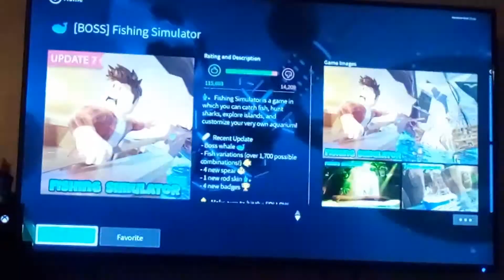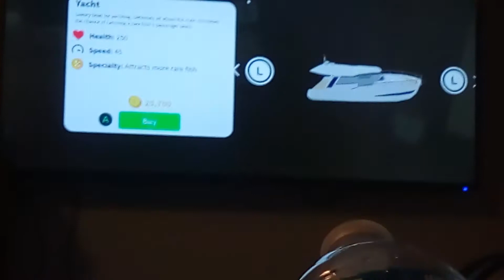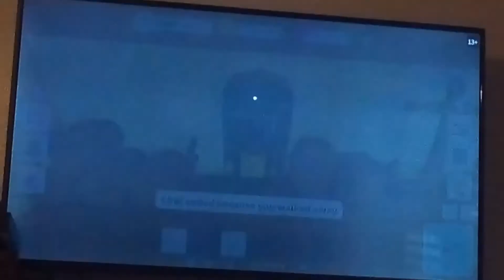Getting A New Boat- Fishing Simulator- ROBLOX